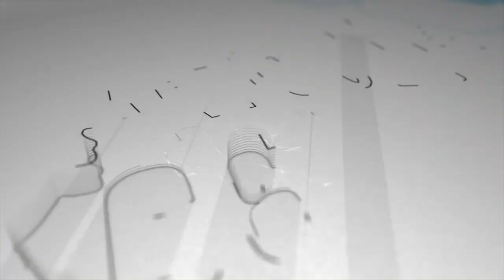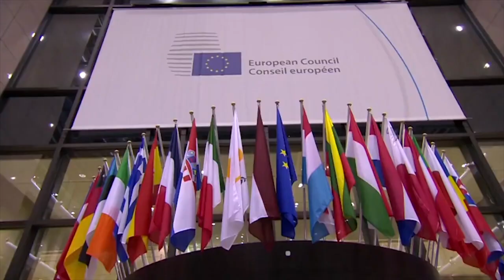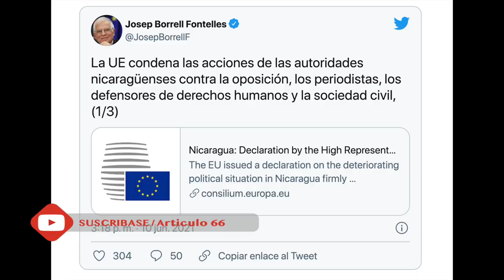Orteguismo impone prisión de 90 días contra Juan Sebastián Chamorro y Félix Maradiaga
El Ministerio Público a informó que los aspirantes a la Presidencia de Nicaragua Juan Sebastián Chamorro y Félix Maradiaga fueron enviados antes las autoridades correspondientes para dictarles 90 días de prisión para continuar las «investigaciones» por supuestamente faltar a la Ley 1055 «Ley de defensa de los derechos del pueblo a la independencia, soberanía y autodeterminación para la paz ».